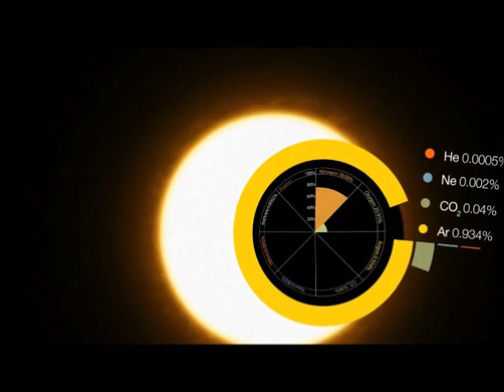Valyum - Basic Material (Original Mix) [Space Video] Bulldozer Records